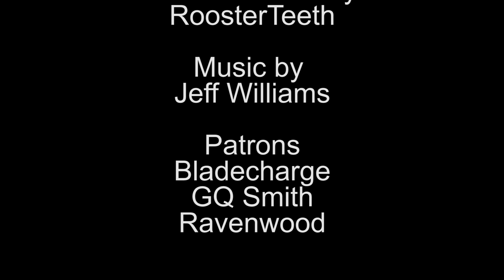10 Best* Scenes in RWBY Volume 7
Now with 75% more asterisks.